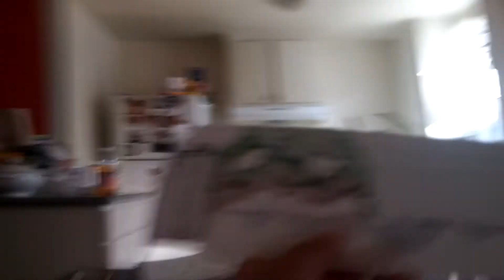Glendale Beeline New Flyer Line 2 LC5